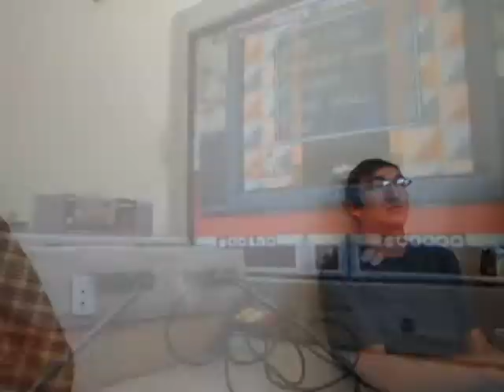Twins Part 2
"Violence is not the answer" a short message to the youthful childern of America that awaits thier future and destiny.